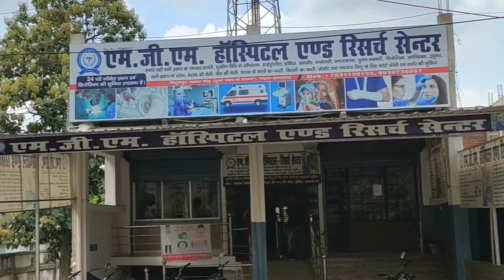लोगों की समस्याओं को सुनने के लिए करके पंचायत में 27 दिसंबर को पहुंचेगी सरकार,